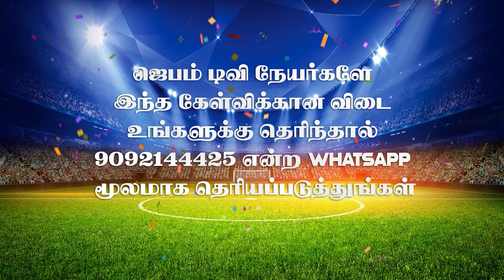விளையாட நீங்க ரெடியா ? | Bible Connection Ground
1. The Holy One- A programme where God is being praised for His holiness by describing His attributes.
2. Prayer Walk- Each day a street is selected and prayer walked. So monthly 22 streets are walked and prayed for.
3. Traffic prayer-Telecast of Praying on the accident spots .
4. Emergency prayer-Instant telecast of prayer points and Praying for the critical patients in the hospitals as and when the prayer needs are shared from 17 different well known hospitals in the city.
5. Breaking Prayer- whatever be the breaking news would be immediately telecasted as a prayer need.
6. How to Pray?- Based on the ongoing issues of the society, three different pastors discuss how to avoid the future repetitions of the same issues and pray for the same.
7. My leaders-Telecast of conducting Personal interviews with Government Leaders and praying for them based on 1Timothy-1:2.
8. The Real Fighters- Daily prayer for the army and the police departments.
9. The Real Heroes- Daily prayer for the safety of Ambulance drivers.
10. Men of God- Personal interview with men of God where they share their testimonies and life experiences.
11. A Hand full of flour and little oil- Diet advice for pastors and preachers, live cooking, suggestions for consuming energy giving food for pastors before ministering on the stage.
12. Wedding at Cana- Telecasting the interview with the men of God on their Wedding Anniversary.
13. Don’t Worry- Teaching the people How to pray instead of worrying when the enemies rise against them.
14. Media Missions- Praying for all the Christian Media channels.
15. Seed- Telecasting the lives of the men of God who have entered into eternal glory.
16. Goodnight – Thanksgiving prayer for the day.